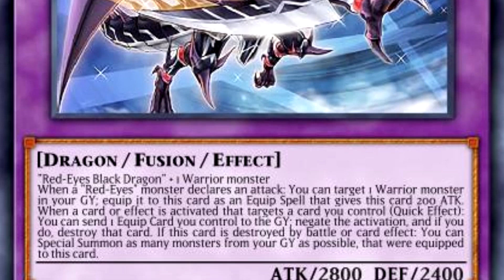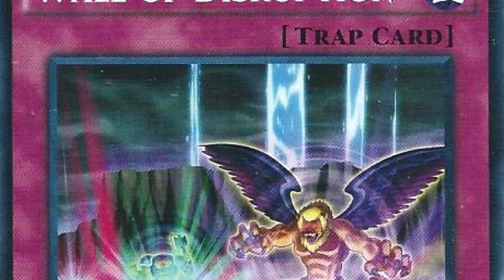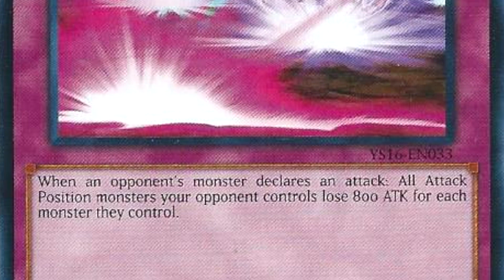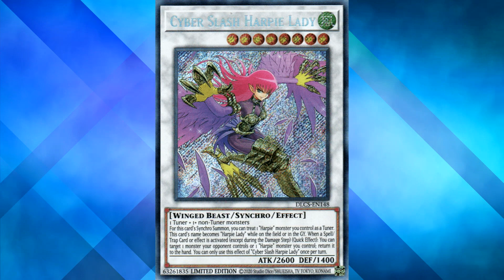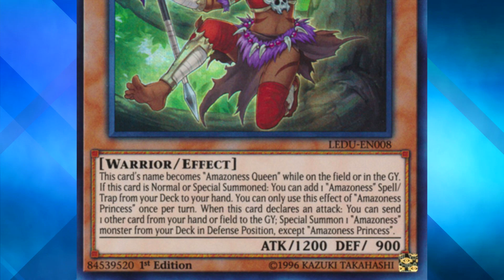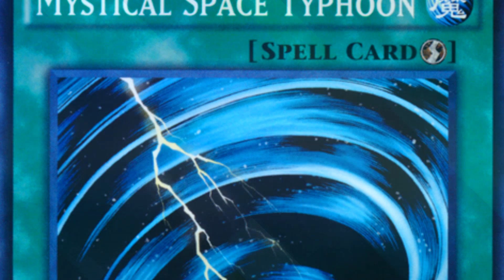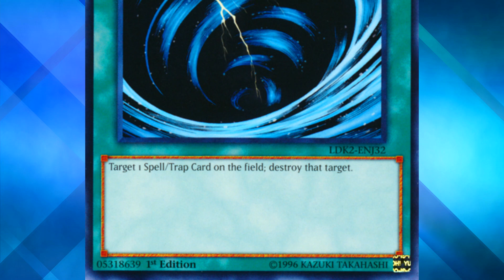How Duel Links Fixes Terrible Yu-Gi-Oh! Decks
Throughout the years, many terrible TCG decks have ended up being top tier in Duel Links. How does that happen?